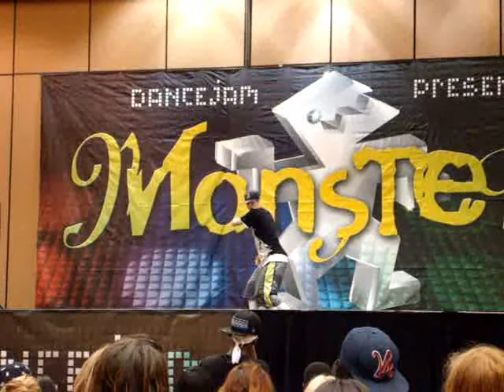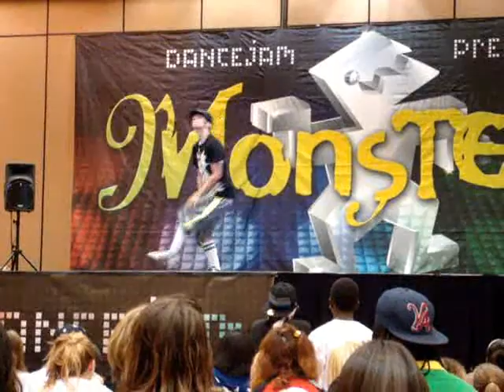新生代編舞老師 --嘻哈怪獸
Fysh& Chick的Laura以及LA 的Nick
、NYC的Jamie 代表Rhapsody的團...